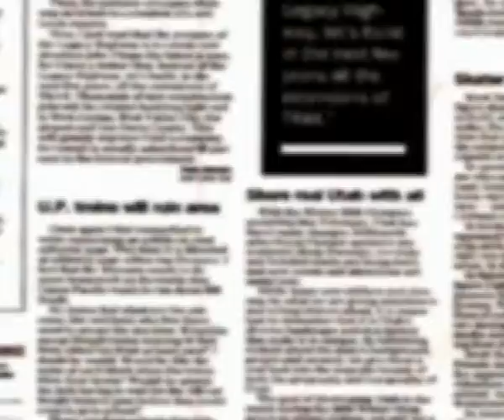274 Julio 2017 Simulacro de Sismo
Ayer 11 de julio 2017, hubo simulacro de sismo en Catacaos.